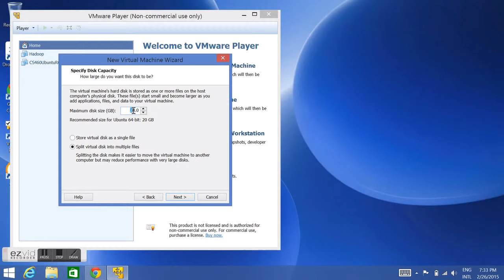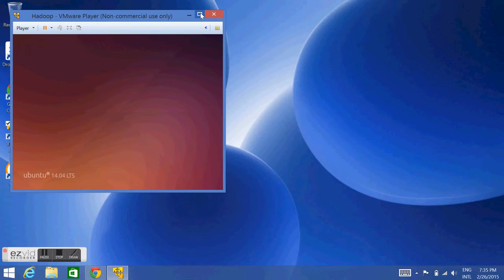Ubuntu Install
Ubuntu installaltion 14.04